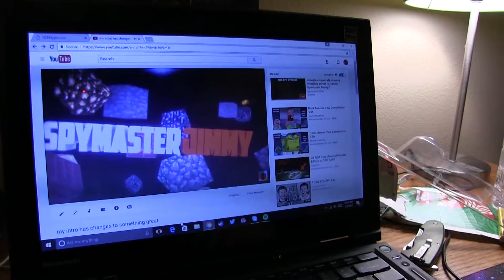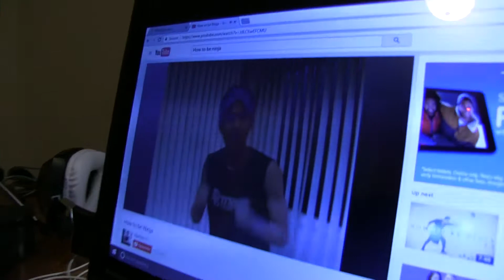I Am SpymasterJimmy - Blooper Reel/Behind the Scenes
Compilation of outtakes and the making of the silly short I Am SpymasterJimmy. Edited by Gamekicker (Alec Tillett)